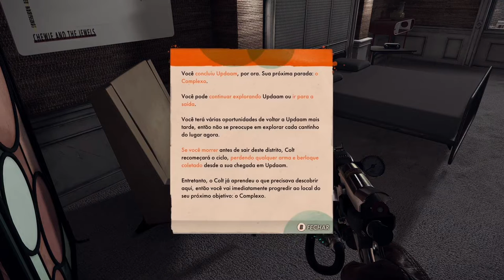Deathloop (Xbox Series) - Início (Sem HUD) On Xbox One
Despertando de um sonho em que é assassinado por uma mulher desconhecida, mais tarde revelada como a chefe da segurança, Julianna Blake, Colt Vahn de repente acorda de ressaca em uma praia sem lembranças de si mesmo ou de onde está.

No entanto, ele recebe orientação de mensagens e reuniões de versões alternativas de si mesmo, instruindo-o a quebrar o ciclo de tempo em que está preso.

Para fazer isso, ele deve matar todos os oito Visionários antes dos ciclos de tempo no final do dia